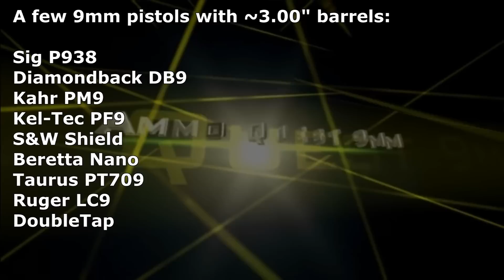Ammo Quest 9mm: Barnes TAC XPD 115-grain +P test in ClearBallistics gel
Fourteenth in a series of a quest to find the overall best defensive ammunition for modern 9mm pocket pistols (such as the Sig Saur P938, Taurus PT709, the Ruger LC9, Kahr CM9, Beretta Nano, Kel-Tec PF9 or S&W Shield or any other popular 9mm micro-pistol using a barrel length of approximately 3").

In this installment, I am testing the Barnes TAC-XPD 115-grain solid copper hollow point bullets in +P pressure.

I am chronographing the rounds as well as firing five rounds per block so that we get a more statistically relevant result, rather than the typical ammo test where only one round is fired.  Ammo can behave a bit unpredictably, and the results of any one bullet are not necessarily representative of how the ammunition performs overall.

In this test, the ammo performed fairly well; it did achieve sufficient penetration on all five shots, but one failed to expand and actually over-penetrated, and another showed signs of not fully completing the expanding process.  I think the short barrel just wasn't able to give the TAC-XPD bullets quite enough velocity for them to perform consistently.

Note: I'm not making any claims for these videos other than that these are the results I achieved, in my own testing, from the stated pistol.  I have no intention to make a blanket endorsement or indictment of any product, only to review and report what I found in a given instance.  Obviously it is incumbent upon each individual to conduct their own research and make up their own mind about which defensive ammunition is best for their own purposes, in their own firearms.  Also keep in mind that individual firearms can be persnickety; my pistol may feed a particular round consistently whereas your pistol might jam on those rounds, so -- please conduct your own testing before trusting any particular ammo.

The purpose of this testing is to find which rounds of ammo perform well enough from a short 3" barrel that they can reliably deliver the penetration (with expansion) that has been documented and proven necessary in order for the bullet to be able to reach the vital organs of an attacker and deliver an incapacitating hit.

We are NOT talking about 12" of penetration through a body!  We're talking about 12" of penetration through ballistic gel.

For those who don't understand why the 12" penetration distance is so important, please see my blog entries on the subject: